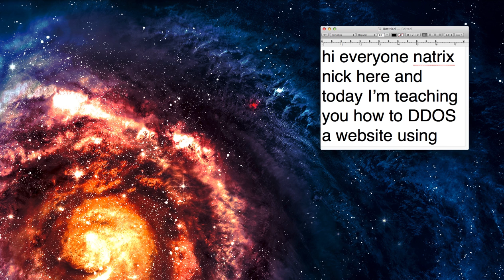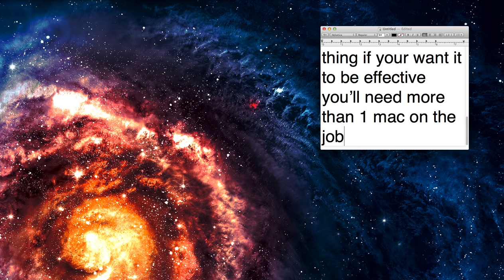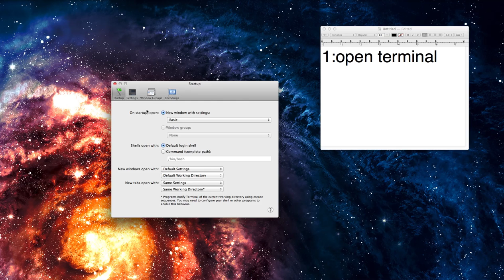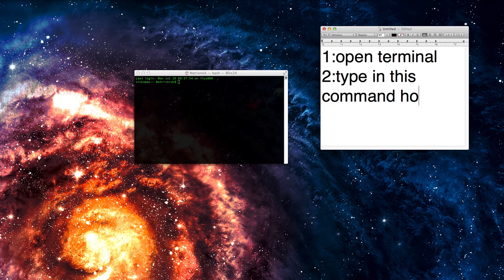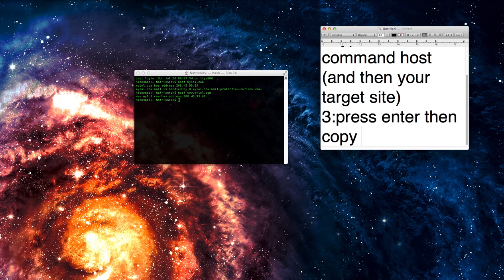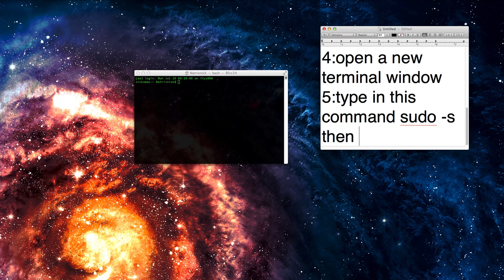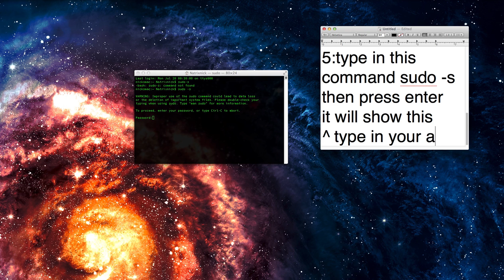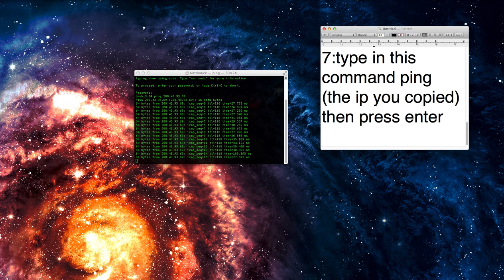how to hack into a website and shut it down updated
commands:
host
sudo -s (admin pass)
ping (then the ip)
to stop control+c